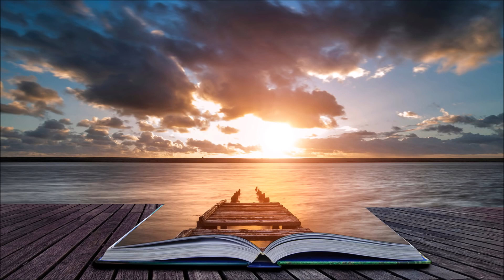Ambient Music For Studying | Meditation with Sea Waves | Divine Rhythm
If you're feeling mentally drained or stressed out, let this play in the background, our music has a variety of genres including Spiritual, Zen & Tibetan meditation. Divine Rhythm’s music helps you relax, deep sleep and soothing your tiredness and tension as you unwind.

Introduce yourself to the Divine Rhythm community in the comments section and let us know where in the world you’re listening from, enjoy our full selection of relaxing music.

Thanks for tuning in to our music!